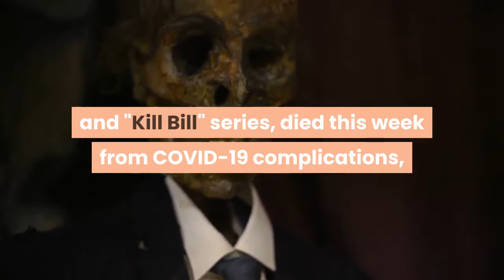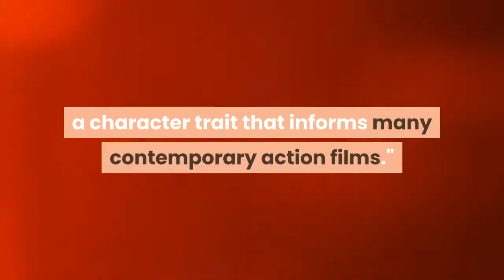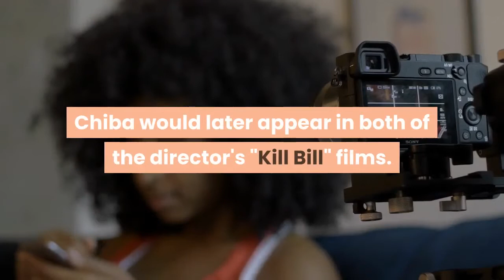Sonny Chiba martial arts film star known for 'Kill Bill' dies at 82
Shin'ichi "Sonny" Chiba's fighting style was less balletic than it was breathtakingly brutal. Chiba, a star of martial arts cinema in his native Japan, made his name by landing heart-stopping punches and stabbing fictional foes in the throats with only his fingers. His relentlessness onscreen inspired action auteurs like director Quentin Tarantino and actor Keanu Reeves to emulate his style in their own works -- and thrilled viewers when they weren't covering their eyes. Chiba, a ferociously talented martial artist whose international renown grew with films like "The Street Fighter" and "Kill Bill" series, died this week from COVID-19 complications, his representative Timothy Beal confirmed to CNN. Chiba was 82. His fighting style earned him famous admirersChiba, born Sadaho Maeda, got his start in martial arts by training with Mas Oyama, considered a master of karate. And master it, Chiba did -- he earned several black belts during his time under Oyama's wing, according to Variety. He wouldn't show off his martial arts skills onscreen until 1973, in the film "Karate Kiba."Comparisons to famed Hong Kong American martial artist Bruce Lee were inevitable. But Chiba's distinct fighting style was unlike anything Lee attempted. Chiba went ballistic on his enemies and appeared to use more force to land his blows, a method that de-emphasized the choreographed nature of his cinematic spars. And his characters almost always killed his opponents. Any similarities to Lee were squashed with the 1974 release of the shockingly violent international crossover hit "The Street Fighter," in which Chiba, as martial arts mercenary Takuma Tsurugi, socks a man hard enough to make him lose several teeth, and crushes another man's skull. Chiba's protagonists were ruthless antiheroes who were willing to spill blood, a character trait that informs many contemporary action films."For me, the most enjoyable role to play is the bad guy," he said in a 2007 interview with UK TV personality Jonathan Ross. Notable celebrities who have recently diedHe gushed that one particularly brutal scene that cut to an X-ray of a skull after Chiba's character smashed it was his idea, a workaround to show the damage of a blow without attempting the blow itself, he said. Chiba's style earned him famous fans like Tarantino, who first referenced the great martial artist in the 1993 film, "True Romance," for which he penned the screenplay. Chiba would later appear in both of the director's "Kill Bill" films. In "True Romance," Christian Slater's Clarence Worley calls Chiba "bar none, the greatest actor working in martial arts movies today."He was kinder than his fearsome film roles let onChiba had a prolific career in film and TV, with more than 200 credits on IMDb. Western audiences may have seen him in 2006's "The Fast and the Furious: Tokyo Drift," in which he played a ruthless Yakuza boss, but most of the films and series he made in the latter part of his career were Japan releases.